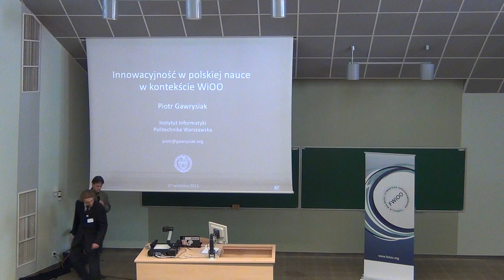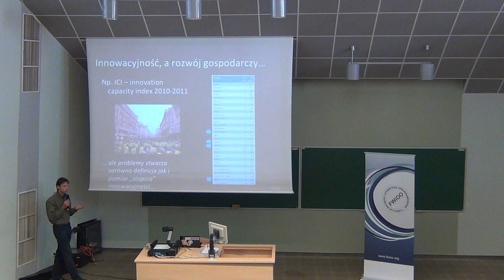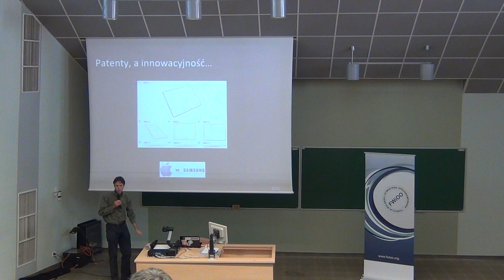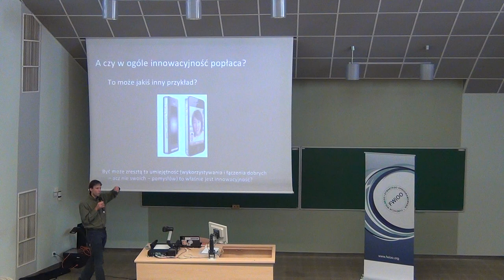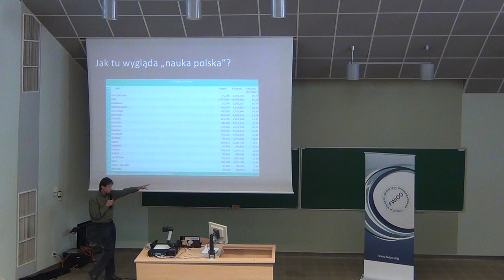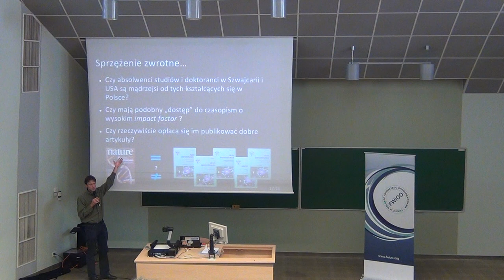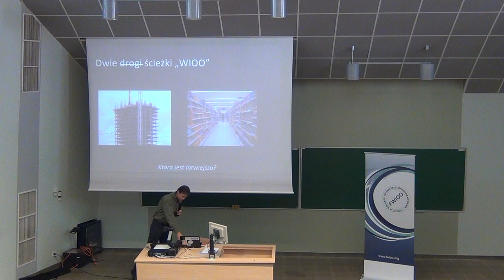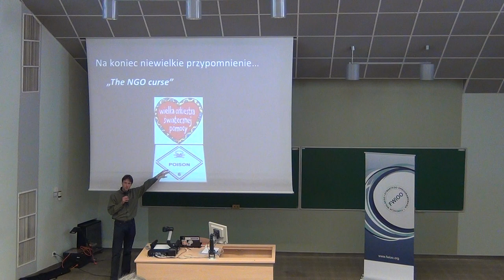Innowacyjność w polskiej nauce w kontekście WiOO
"Innowacyjność w polskiej nauce w kontekście WiOO" - dr inż. Piotr Gawrysiak - Zastępca Dyrektora ds. Naukowych, Wydział Elektroniki i Technik Informacyjnych Politechniki Warszawskiej